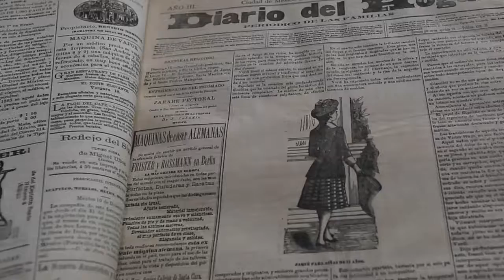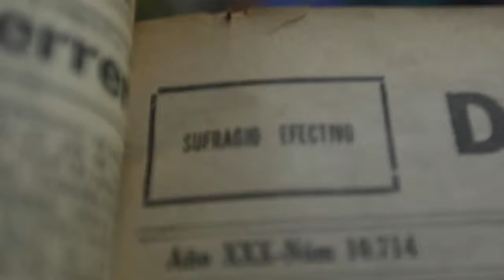La pieza hemerográfica del mes. El "Diario del Hogar", de Filomeno Mata, parte 2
Bienvenido a la segunda parte de LaPiezaHemerográficaDelMes, en la que conocerás más datos interesantes sobre el “Diario del Hogar” para conmemorar 110 años del fallecimiento de su editor Filomeno Mata.